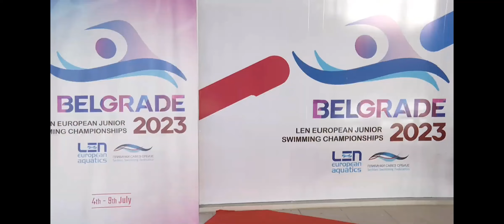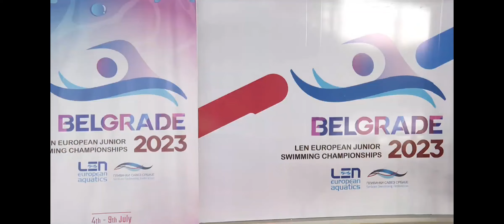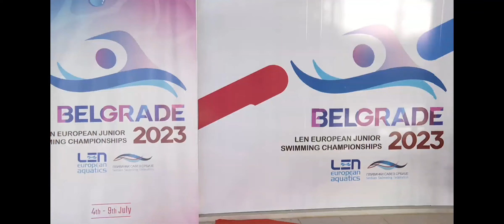Petar Mitsin - WORLD JUNIOR RECORD - 400m Freestyle Boys FINAL - LEN EJSC Belgrade 2023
🥇1. MITSIN, Petar ~ Bulgaria ~ 3:44.31   ✨WORLD JUNIOR RECORD ✨
🥈2. RAGAINI, Alessandro ~ Italy ~ 3:48.42
🥉3. STANCU, Vlad-Stefan ~ Romania ~ 3:50.21
     4. BERTONI, Filippo ~ Italy ~ 3:50.45
     5. MELBOURNE-SMITH, Tyler ~ Great Britain ~ 3:52.37
     6. ALBAYRAK, Emir Batur ~ Turkiye ~ 3:53.03
     7. ISIK, Ahmet Burak ~ Turkiye ~ 3:53.59
     8. NAGY, Nandor ~ Romania ~ 3:57.33